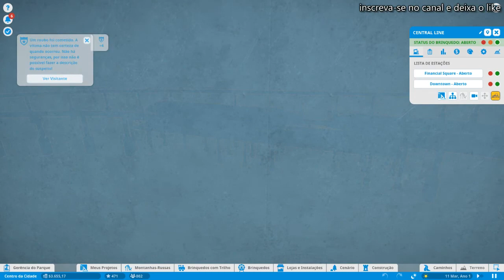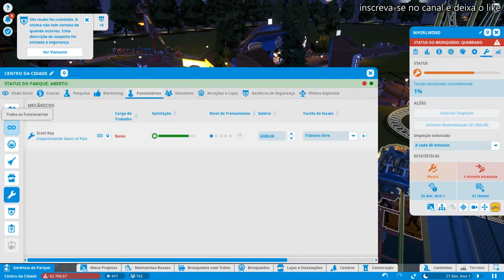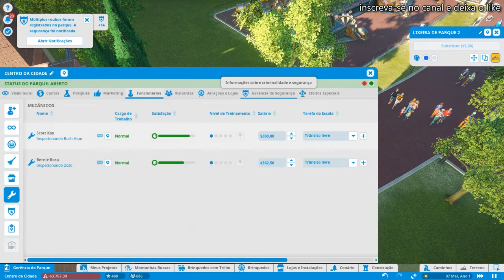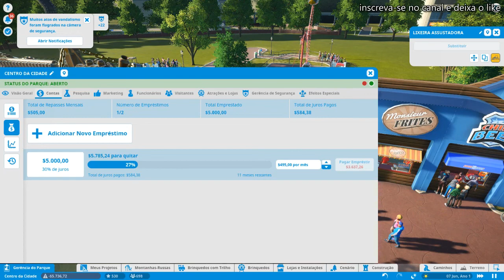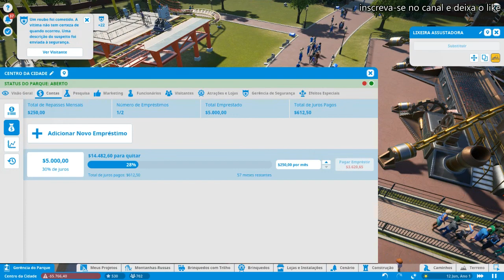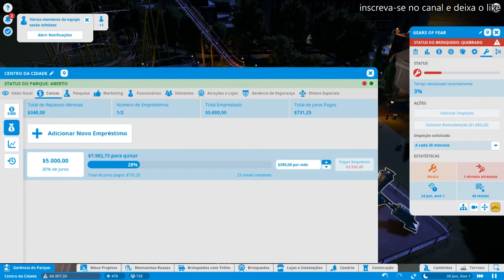Planet Coaster parque centro da cidade o inicio e muitas dividas ep 1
meu pc
ryzen 3 3200g
8 gb ram hyperx 2400 mhz

b4d: new g7 1600 ld
mapas pagos: rbr
gratis: eaa